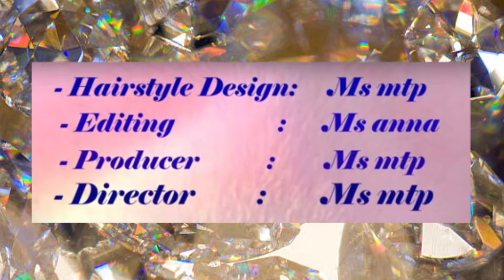Top 10 Amazing Wedding Hairstyles Tutorials Life Hacks for Girls #15 By SAMSAM BEAUTY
WARNING!!!
-Edit by :mtp samsambeauty
-©Copyright:samsambeauty